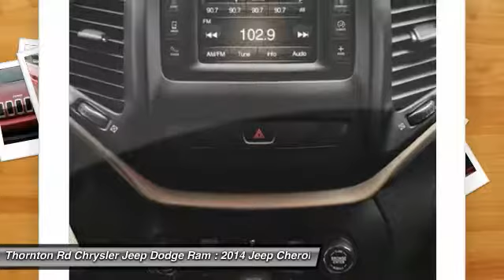2014 Jeep Cherokee Lithia Springs GA CP1043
Certified. Recent Arrival! Priced below KBB Fair Purchase Price! CARFAX One-Owner. Clean CARFAX.